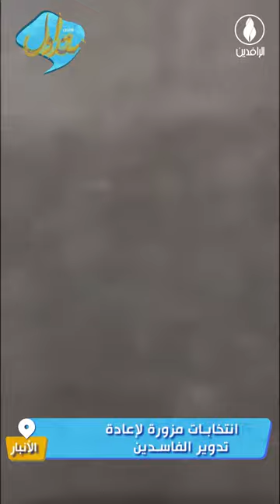متداول | انتخابات مزورة لإعادة تدوير الفاسدين